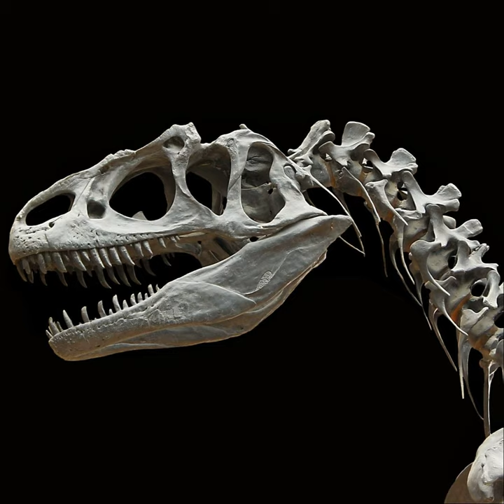The Waltz of the Triceratops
The Waltz of the Triceratops · Anthony Olinger

Musica Dinosauria